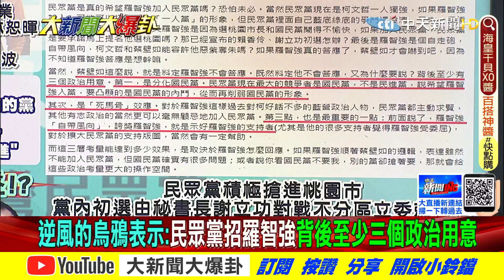【大新聞大爆卦中】藍營內鬨 王牌陳時中轉戰雙北救援 民眾黨坐收淺藍票源? @大新聞大爆卦HotNewsTalk 20220411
《精彩回顧》
【週末大爆卦】疫情單日即將破萬?老人小孩抗疫藥物該準備甚麼?物價連漲8個月荷包又縮水該怎麼過?白藍綠搶首都台北誰能先得分?@大新聞大爆卦 20220410
【週末大爆卦】與確診接觸者應自我健康監測三至七天!綠營官員不需要?還要修法幫陳水扁?羅智強白營搶綠網攻? @大新聞大爆卦 20220409
【大新聞大爆卦】柯P放話挖角羅智強?!裴洛西不來了!阿共嗆聲磨刀..下一秒急確診!?扁求小英特赦爆料王丹討20萬美金中飽私囊!?@大新聞大爆卦20220408
【大新聞大爆卦】陳學聖嗆羅智強來桃園只想選舉!澤倫聯合國安理會解散!美軍對台售售後服務要價27億!拜登遭爆背著德法偷買俄油!蔡譴責普丁兇手嗆繩之以法?!@大新聞大爆卦 20220407
【大新聞大爆卦】歡迎主席隨時來電!羅智強宣布選桃園槓上朱立倫?!國民黨中央撂話排除羅智強 網轟黑箱初選全面開戰!凌濤踢館護航朱立倫 羅友志狠飆:你以後不用混了!@大新聞大爆卦 20220406